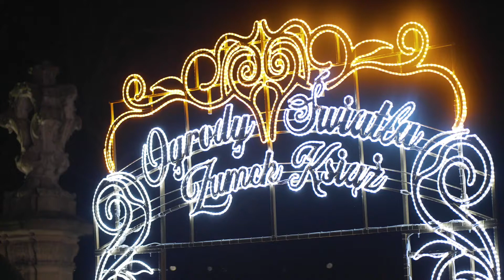Ogrody światła 2020 Zamek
Oto kolejna niespodzianka, którą dziś dla Was przygotowaliśmy. Obejrzyjcie film promocyjny z przepięknych zamkowych tarasów, które kolejny rok będą rozświetlać Wasze wieczory.
Czekamy na Was codziennie od godz. 16:00
Autorami filmu są niezawodni Pop Art Media